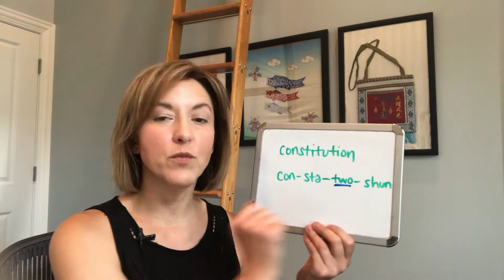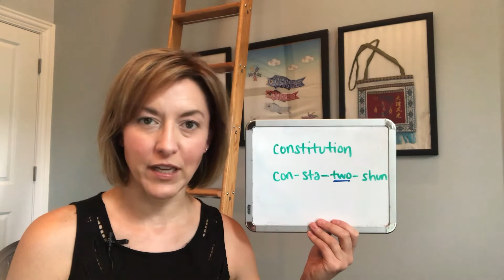How to Pronounce CONSTITUTION - American English Pronunciation Lesson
Learn how to pronounce the English word CONSTITUTION correctly with this American English pronunciation lesson.

Jennifer Tarle from Tarle Speech and Language guides you through a quick pronunciation lesson with quick tips to have you sounding clearer in no time.  Improve your accent and speak clearly with this ESL English pronunciation lesson.    Learn how to pronounce English words correctly to reduce your accent, gain confidence, and speak clearly today!

미국 영어 발음 향상
アメリカ英語の話し言葉のアクセントを向上させる
Улучшение произношения американского английского языка
Meningkatkan berbicara bahasa Inggris Amerika
Melhore sua pronúncia do inglês Americano
Mejora tu pronunciación en Inglés Americano
अपने अमेरिकी अंग्रेजी उच्चारण में सुधार लाये
تحسين لهجتك الأمريكية الإنجليزية